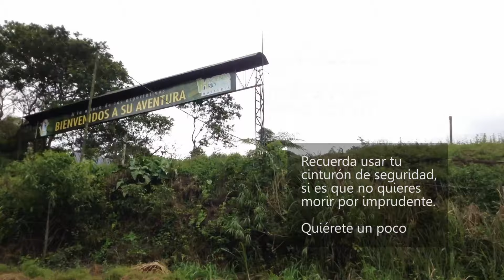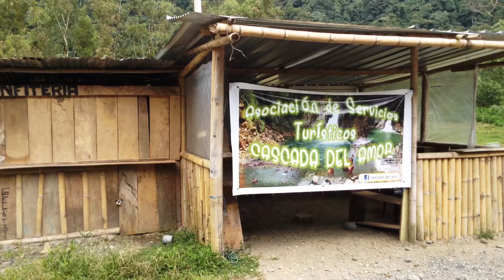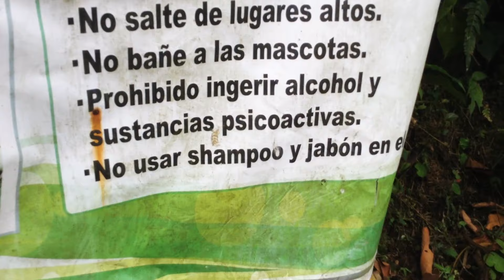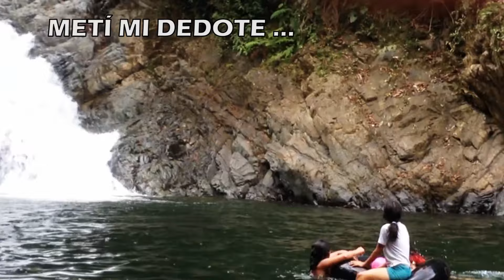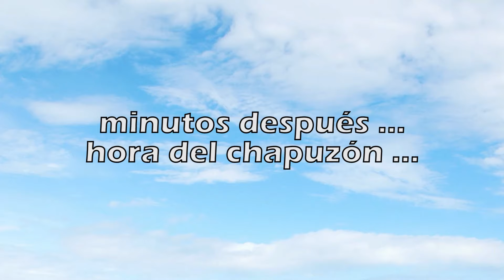Cascada del Amor (Ecuador) A nadar se ha dicho #1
Cascada del Amor en San Miguel de los Bancos (Ecuador) lugar donde puedes viajar y disfrutar de un clima cálido y gente amable.

Quieres viajar con nosotros ??? Deja tu mensaje en mi página de FB.

Recuerda VIAJA y no envidies :P